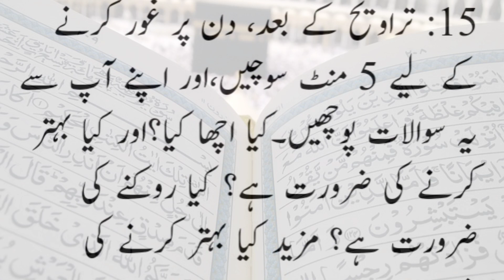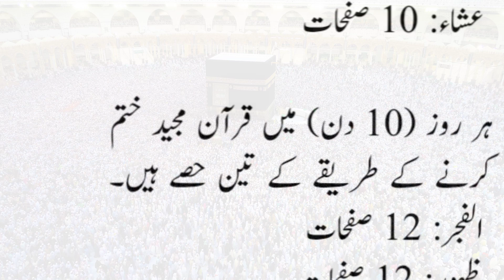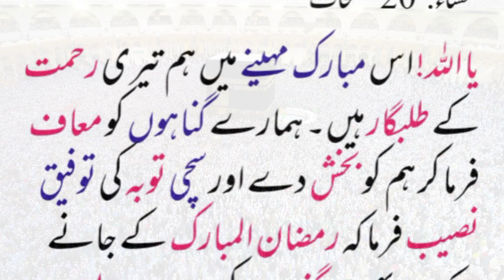What Should We Do In RAMADAN? | رمضان المبارک کا معمول | Ramadan Schedule